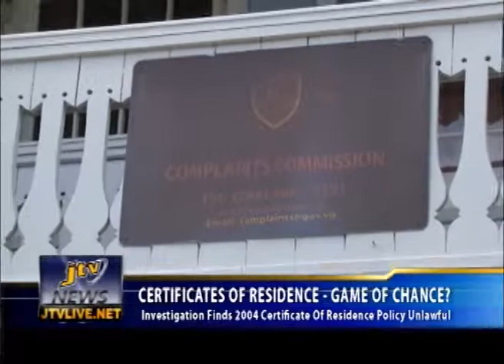JTV NEWS 18 JULY 2013 PRT 3 REGIONAL NEWS